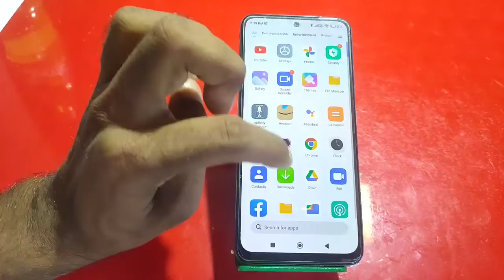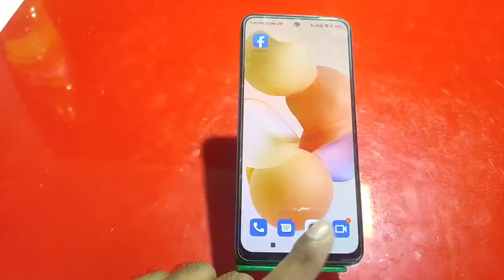How To Set Internet Speed In Redmi Note 11SE ,Redmi Note 11SE Mein Data Speed Kaise Show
How To Set Internet Speed In Redmi Note 11SE ,Redmi Note 11SE Mein Data Speed Kaise Show Karen

How To Set Internet Speed In Redmi Note 11SE,
How To Enable Internet Speed Metre In Redmi Note 11SE,
Redmi Note 11SE Mein Internet Speed Kaise Show Karen,
How To Show Internet Speed In Redmi Note 11SE,
How To Show Internet Speed OnRedmi Note 11SE,
Redmi Note 11SE Mein Daily Speed Data Kaise Show Karen,
How To Show Connection Speed In Redmi Note 11SE,
Redmi Note 11SE Connection Setting,
How To Show Data Connection In Redmi Note 11SE,
How To Show Data Speed Setting In Redmi Note 11SE,
Redmi Note 11SE Mein Internet Ki Speed Kaise Check Karen,